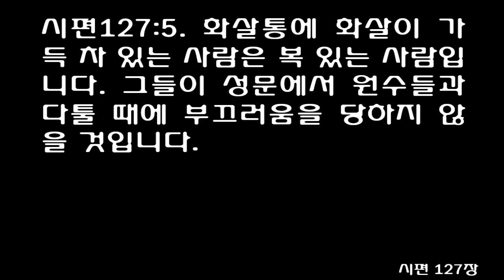시편 127편 (쉬운성경) Psalm chapter 127 [여호와께서 집을 짓지 않으시면, 집 짓는 자들의 수고가 헛됩니다] Unless the LORD watches over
모든 좋은 것은 하나님으로부터 옵니다-솔로몬의 시. 예배드리러 올라가는 자의 노래
[시]127:1 여호와께서 집을 짓지 않으시면, 집 짓는 자들의 수고가 헛됩니다. 여호와께서 성을 지키지 않으시면, 경비병들의 보초가 헛됩니다.
[시]127:2 헛되이 일찍 일어나고, 늦게까지 일할 뿐입니다. 먹을 음식을 위해 수고할 뿐입니다. 그러므로 여호와께서는 그의 사랑하는 자들이 편하게 잠을 잘 수 있도록 하십니다.
[시]127:3 아들들은 여호와께로부터 온 상속이며, 자녀들은 여호와께서 주신 상급입니다.
[시]127:4 젊어서 낳은 아들은 무사의 손에 있는 화살과 같습니다.
[시]127:5 화살통에 화살이 가득 차 있는 사람은 복 있는 사람입니다. 그들이 성문에서 원수들과 다툴 때에 부끄러움을 당하지 않을 것입니다.
1Unless the LORD builds the house, its builders labor in vain. Unless the LORD watches over the city, the watchmen stand guard in vain.

2In vain you rise early and stay up late, toiling for food to eat-for he grants sleep to those he loves.

3Sons are a heritage from the LORD, children a reward from him.

4Like arrows in the hands of a warrior are sons born in one's youth.

5Blessed is the man whose quiver is full of them. They will not be put to shame when they contend with their enemies in the gate.